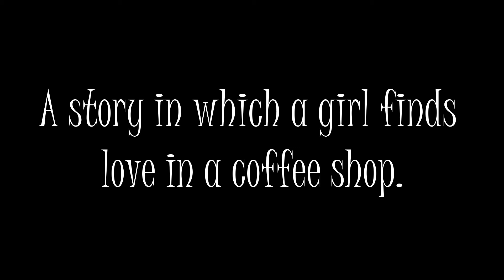Coffee Shop~ Book Trailer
A short story by xoxaria on Wattpad